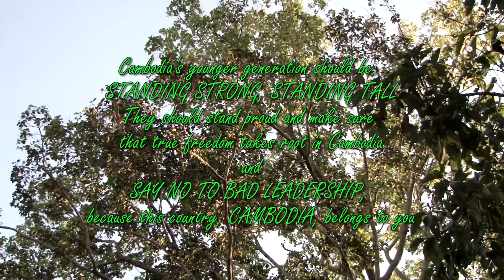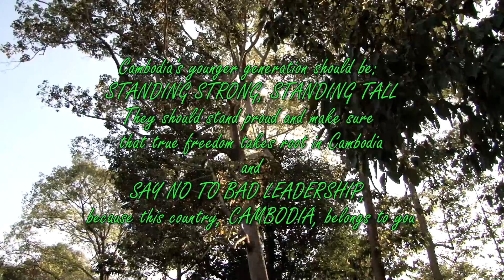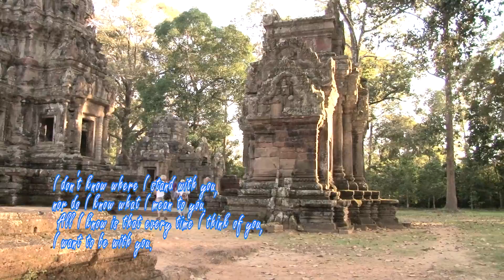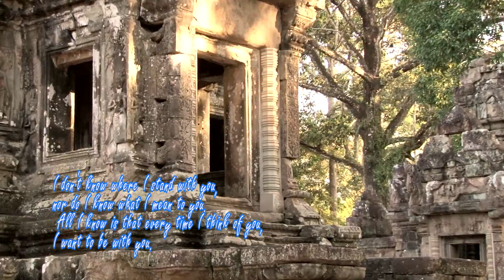Cambodia VR AngkorWatt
UNITED WE STAND, WE CARE, CAMBODIA